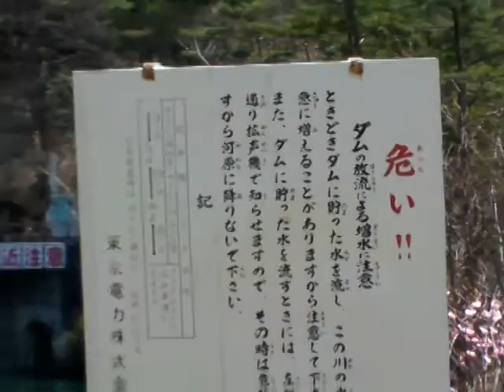MINAKAMI DAYS 2010 May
MINAKAMI section in TONEGAWA river runnning & farewell party